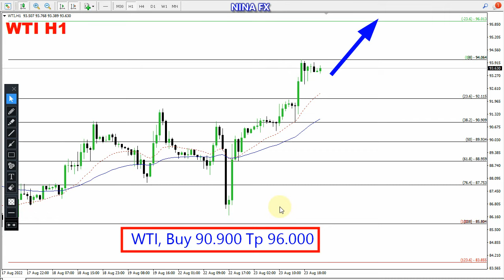Crude Oil WTI Daily Analysis for August 24, 2022 by Nina Fx